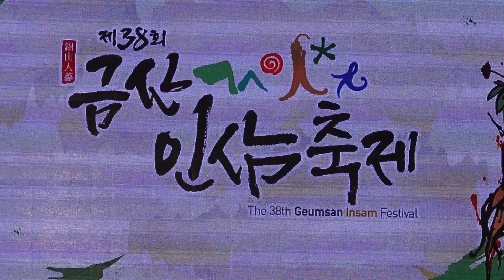진해성 ' 가지마라 & 사랑반눈물반 & 와그랍니까 & 열두줄 , 2019금산인삼축제 폐막식 축하공연 . 꽁뚜TV